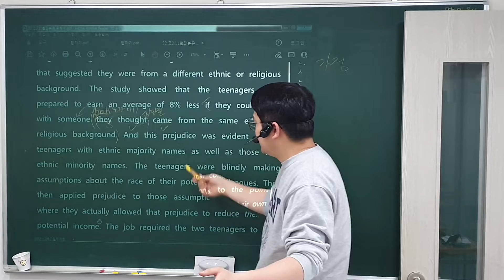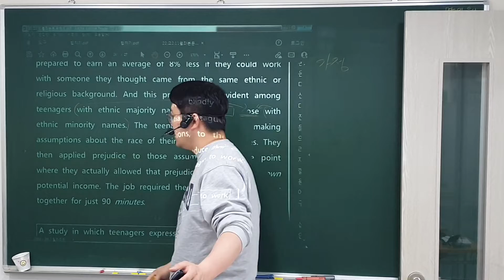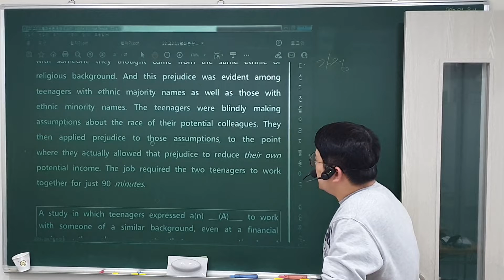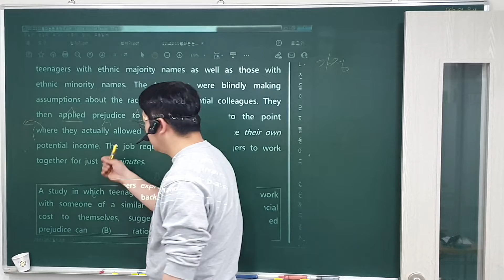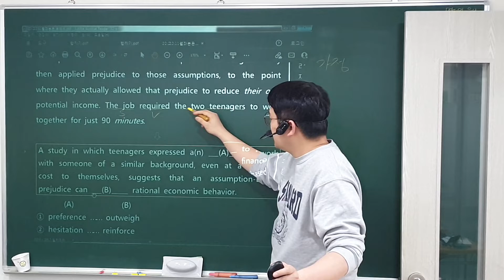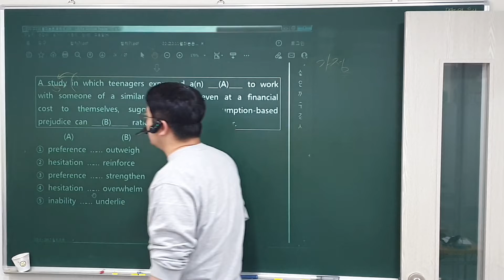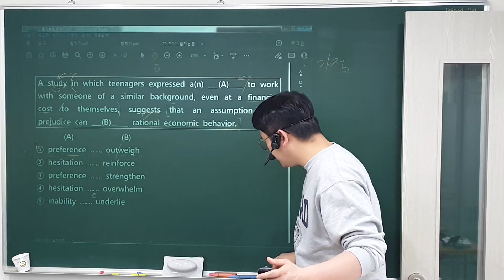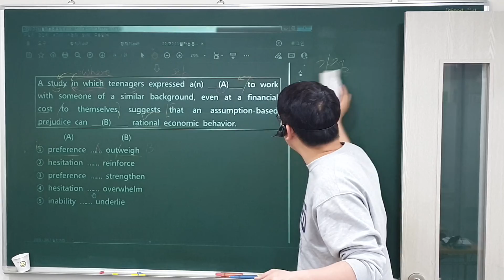22. 11. 26 (토) 고2, 모의 40번 (2)